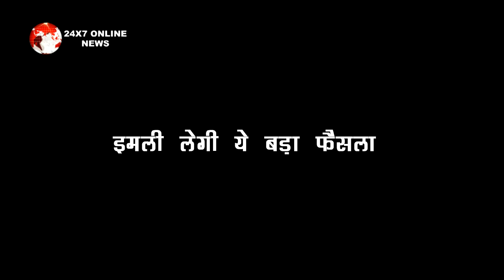Imlie:shocking !! आर्यन के हाथ लगेगा नीलम का वीडियो, उठेगा सच से पर्दा